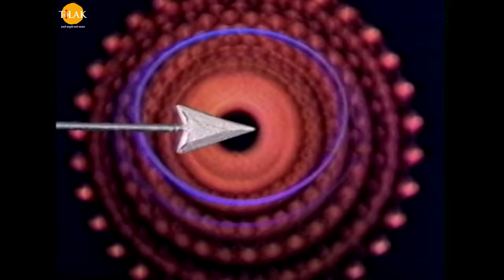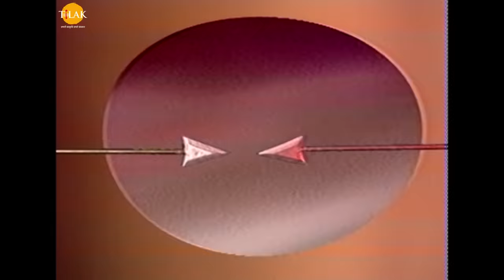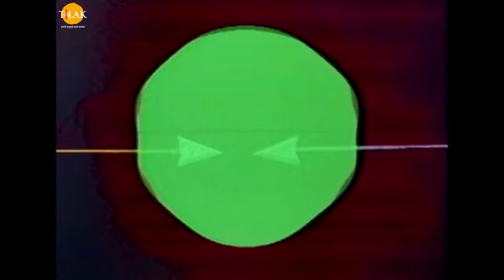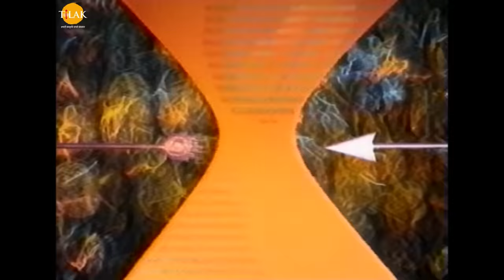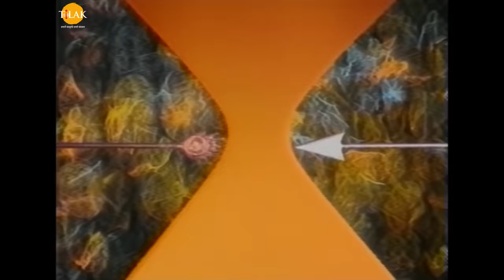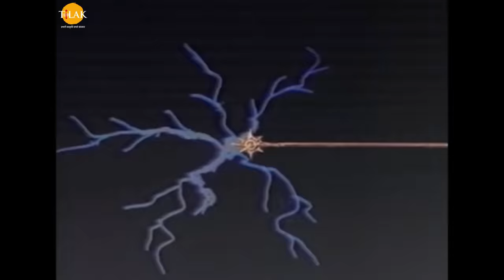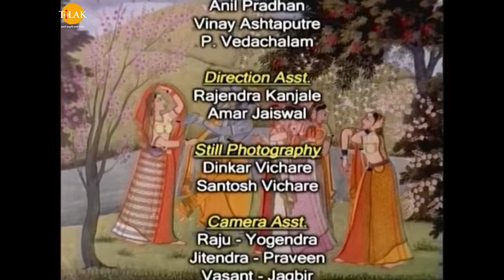रामानंद सागर कृत श्री कृष्ण भाग 59 - श्री कृष्ण और बलराम का जरासंध के साथ युद्ध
Ramanand Sagar's Shree Krishna Episode 59 - Sri Krishna and Balarama's war with Jarasandh

मगध का राजा जरासंध अपने जमाता कंस की मौत का प्रतिशोध लेने के लिये अपनी सेना के साथ मथुरा को घेर लेता है किन्तु नगर में प्रवेश करने से पूर्व वह राजा शूरसेन को पत्र भेजकर शर्त रखता है कि यदि कृष्ण और बलराम को उसके सुपुर्द कर दिया जाये तो वह मथुरा का विध्वंस नहीं करेगा। मथुरा की राजसभा में अक्रूर इस पत्र को पढ़ते हैं। कुछ मंत्री पत्र की शर्तों पर भड़क उठते हैं। किन्तु कृष्ण स्वयं उठकर कहते हैं कि मथुरा के हित में वह और बलदाऊ नगर से बाहर निकल कर जरासंध के समक्ष आत्मसमर्पण कर देंगे। जरासंध इसे बिना लड़े अपनी जीत मानता है। दूसरे दिन प्रातः जब दोनों भाई मथुरा से बाहर जाने के लिये मार्ग पर निकलते हैं तो हर कहीं यही पुकार उठती है कि वे आत्मसमर्पण करने न जायें। कुछ लोग तो उनके पैरों पर गिरकर गिड़गिड़ाते भी हैं लेकिन कृष्ण बलराम अपने कर्तव्य पथ पर बढ़ने से नहीं रुकते। यहाँ तक कि नगर का द्वार रक्षक भी बहुत ही मुश्किल से नगर का द्वार खोलने के लिये राजी होता है। सेनापति अक्रूर भी एक बलिदानी जत्था लेकर कृष्ण के साथ जाने का हठ करते हैं। कृष्ण राजी होते हैं किन्तु उन्हें अपने पीछे आने को कहते हैं। जरासंध कृष्ण के पीछे कुछ सैनिकों को आते देखता है तो बाणासुर से इसकी वजह पूछता है। इसपर बाणासुर उपहास उड़ाने के अन्दाज में कहता है कि यह कृष्ण और बलराम के मृत शरीरों को उठाकर वापस मथुरा ले जाने के लिये आ रहे हैं। जरासंध अपने साथी राजाओं से कहता है कि कृष्ण और बलराम का वध मुझे अकेले करने दिया जाये। रणभूमि के मध्य में पहुँचने पर कृष्ण और बलराम ठहरते हैं और कृष्ण अपनी उँगली आकाश की ओर उठाकर कोई संकेत भेजते हैं। नीला आकाश लाल पड़ जाता है। बिजलियाँ कड़कने लगती है। यह दृश्य देखकर जरासंध के सैनिकों में भय से भगदड़ मच जाती है। हाथी और घोड़े भी बिदक जाते हैं। अक्रूर प्रभु की लीला देखकर नतमस्तक होते हैं। जरासंध और शल्य की आँखों के सामने बिजलियाँ कौंधने लगती हैं और उन्हें दिखना बन्द हो जाता है। तभी आकाश मार्ग से दो दिव्य रथ सारथियों के साथ धरती पर उतरते हैं। रथ के पीछे पीछे पाँच अस्त्र शस्त्र भी प्रकट होते हैं। श्रीकृष्ण इनमें से सुदर्शन चक्र, गदा और धनुष धारण करते हैं। वस्तुतः श्रीकृष्ण इस अवतार में पहली बार अपना सुदर्शन चक्र धारण करते हैं। इसके बाद सावर्तक हल प्रकट होता है जिसे हलधर बलराम मूसल के साथ धारण करते हैं। बलराम सदा ही हल और मूसल को अस्त्र बनाकर दुष्टों का संहार करते हैं। अस्त्र शस्त्र धारण करने के बाद श्रीकृष्ण बलराम से कहते हैं कि हम दोनों पहली बार युद्ध लड़ने जा रहे हैं और इस अवतार में आप बड़े हैं तो इस युद्ध के सेनापति आप ही होंगे और आगे रहकर युद्ध का संचालन करेंगे। इस पर बलराम शर्त रखते हैं कि मैं युद्ध अपनी नीति से लड़ूगा और कृष्ण बीच में हस्तक्षेप नहीं करेंगे। इस पर श्रीकृष्ण कहते हैं कि आप जरासंध का वध न करें। जरासंध को अपमानित कर जीवित छोड़ देने पर वह पुनः दुष्ट राजाओं को एकत्र करेगा और पुनः आक्रमण करेगा। इस तरह हमें मथुरा में बैठे-बैठे दुष्ट राजाओं के संहार करने का अवसर मिलता रहेगा। श्रीकृष्ण पान्चजन्य शंख बजाकर युद्ध की घोषणा करते हैं। शंखनाद सुनकर जरासंध शल्य से कहता है कि यह आत्मसमर्पण नहीं हो सकता। हमें धोखा दिया जा रहा है। वह अपनी सेना को आक्रमण करने का आदेश देता है। श्रीकृष्ण अपना सुदर्शन चक्र शत्रुदल पर चलाते हैं। अक्रूर भी अपने मुठ्ठी भर सैनिकों को लेकर रण में कूद पड़ते हैं। जरासंध और उसके सहयोगी राजा हर प्रकार के अस्त्र शस्त्र को प्रयोग करते हैं किन्तु श्रीकृष्ण और बलराम उनके हर प्रहार को विफल कर देते हैं। इसके बाद दोनों भाई उनका वध करने से पहले उनका अहंकार तोड़ते हैं। पहले सभी राजाओं को मुकुट विहीन किया जाता है और फिर रथ और शस्त्र विहीन। रणभूमि में चारों ओर लाशें ही लाशें बिछी हैं। जरासंध गदा लेकर बलराम का सामना करने आता है। प्रारम्भ के कुछ प्रहार बलराम के शरीर को चोट पहुँचाते हैं। यह देख अक्रूर उनकी सहायता को आगे बढ़ना चाहते हैं किन्तु श्रीकृष्ण उन्हें रोक देते हैं। वह जानते हैं कि बलदाऊ शेषावतार हैं। अभी वह कुछ देर जरासंध के साथ खेल खेलना चाहते हैं। जरासंध भी बलवान है। दोनों के बीच भीषण गदायुद्ध होता है।